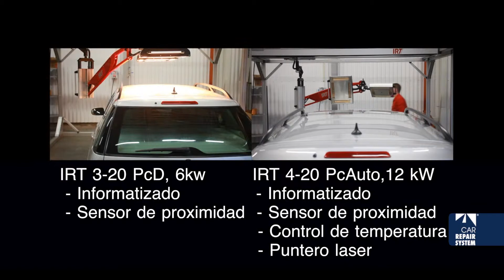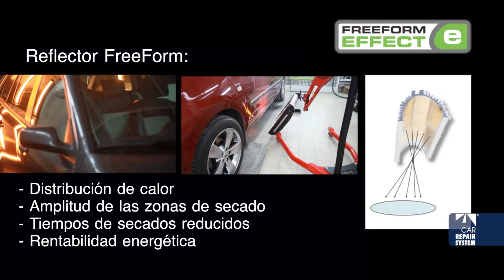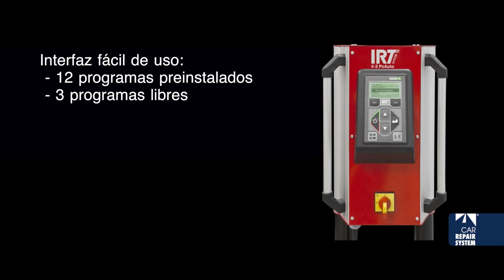IRT Railes sp